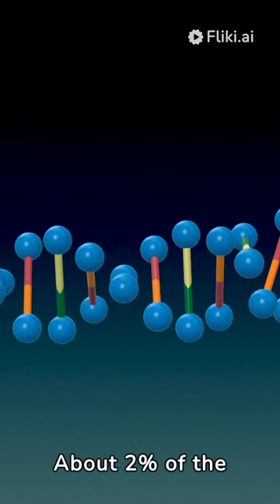interesting facts about everything in the world! #101